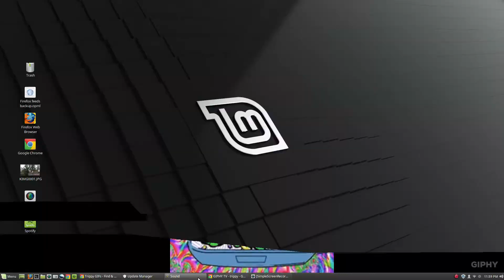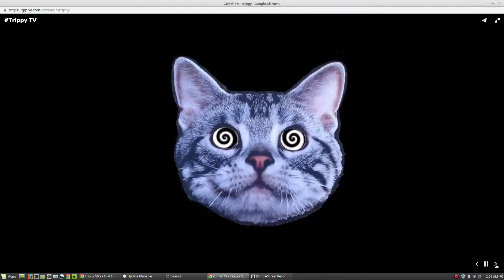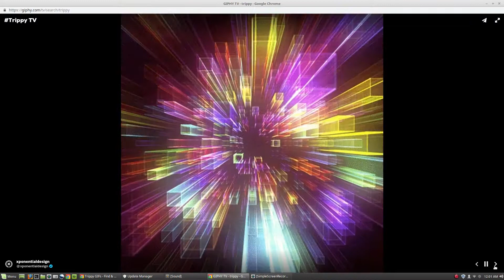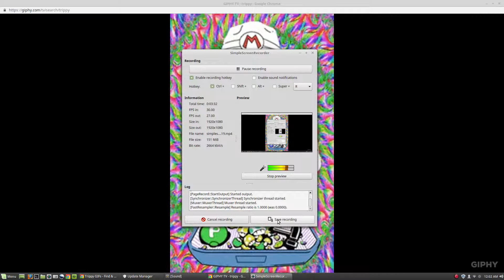to me you are a work of art- Morrissey owned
to the artist who has suffered and came up to shine even stronger from- R.A.D.